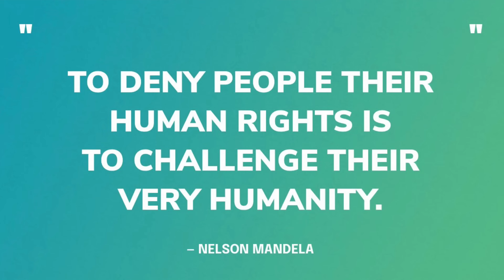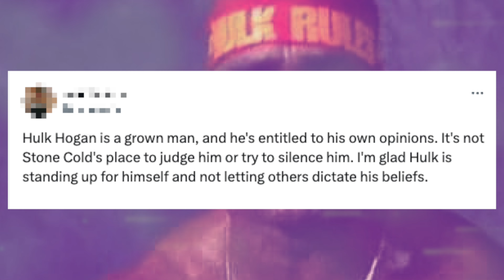Hulk Hogan REACTS to Stone Cold Steve Austin DISSING Him For Supporting Donald Trump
Hulk Hogan has reacted to Stone Cold Steve Austin dissing him over his Trump support speech at the RNC.